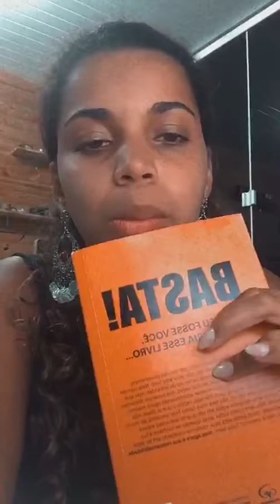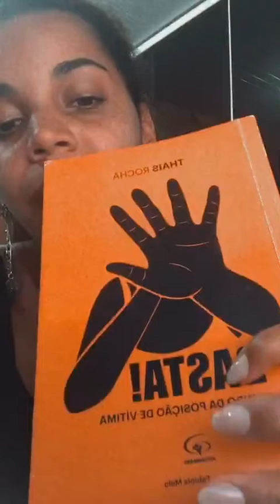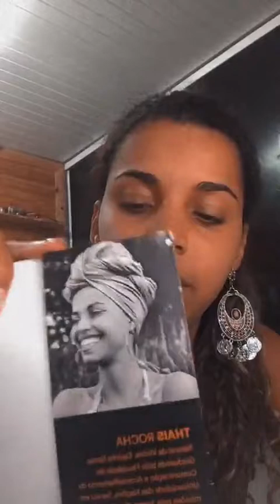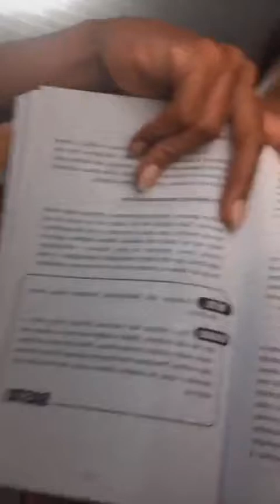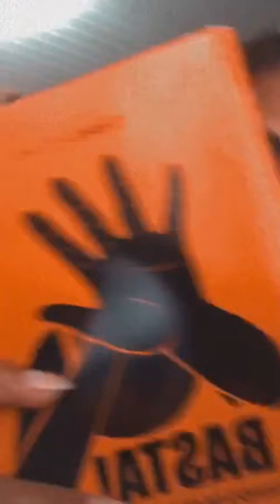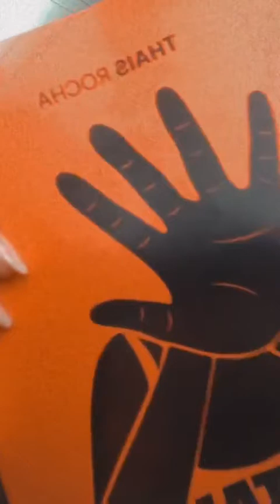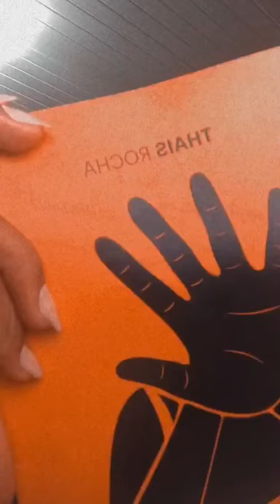Pré-Venda do Livro BASTA aberta!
Uma conversa sobre o livro!

Olá! Meu nome é Thais Rocha-Munstermann. Sou escritora e abolicionista. Presidente fundadora e CEO no Instituto Basta e lider do Treasures na Alemanha. Para mais informações sobre mim e sobre o meu trabalho acesse os links abaixo:
- Livro BASTA EBOOK